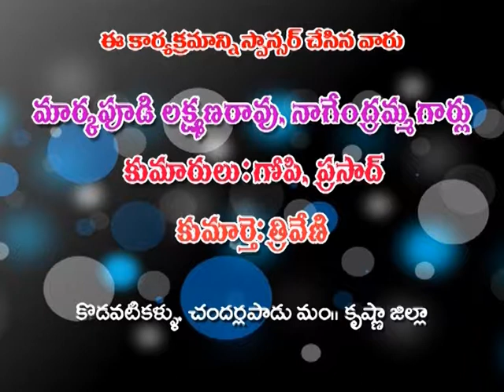samuel garu 12 10 16 new